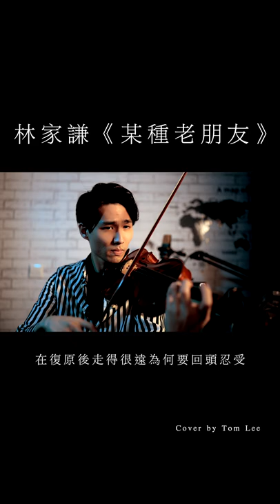林家謙 Terence Lam《某種老朋友》Violin Cover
需要合作可以在IG/FB聯絡！

Piano Cover- North Mo @clifton.mo

Tom Lee 李施源, Violinist | Violin teacher
Graduated from Hong Kong Baptist University Music-
Bachelor of Arts (Honours) in Music Studies

近9年教學經驗
歡迎試堂預約試堂😃